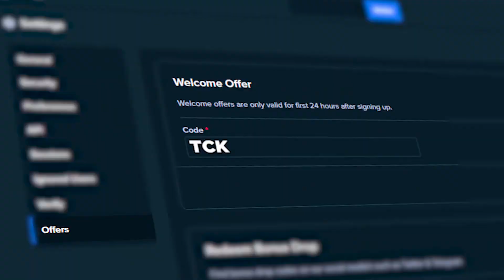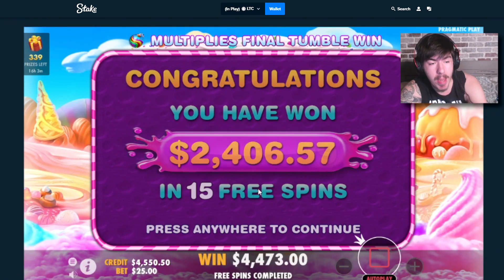I had less than $100 and Sweet Bonanza CHANGED EVERYTHING! (Zero to Hero)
Today we played some SWEET BONANZA and made a HUGE Comeback on my stream highlights!